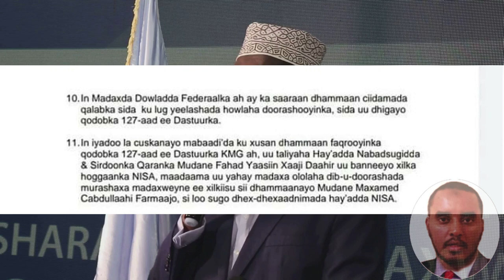DEG DEG Top Cumar Finish Musharaxinta Hala Dilo Dhiikooda waa Xalaal Mucaradka Muqdisho Hala Dilo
DEG DEG Top Cumar Finish Musharaxinta Hala Dilo Dhiikooda waa Xalaal Mucaradka Muqdisho Hala wada dilo maxaa yeelay dalal shisheeye ayey u shaqeeyaan ,wuxuuna soo daliishaday aayad quraan ah si musharaxiinta mucaaradka ahi gabi ahaanba loo xasuuqo, xasan sh kheyre sh shariif cc shakuur shariif xasan geele mursal muudeey jawaari gabi ahanaba mucaaradka dhiikooda waa XAAL_yaab iyo ama kaag daawo